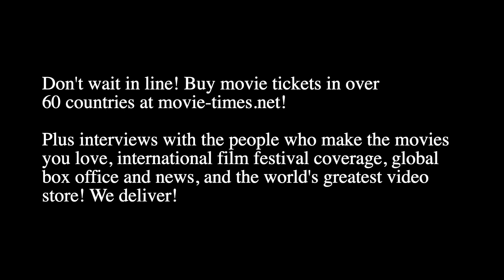Tate Taylor: BREAKING NEWS IN YUBA COUNTY